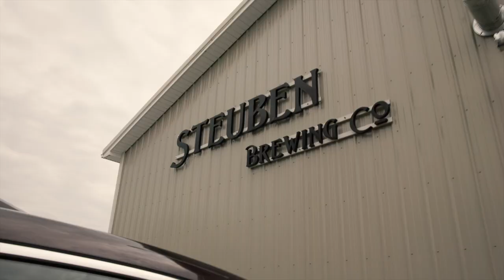Keuka Lake Gravel Classic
A hard course, tough competition, beautiful views, and crisp Steuben beer! Check out the inaugural Keuka Lake Gravel Classic out of the Steuben Brewery in Hammondsport, NY!